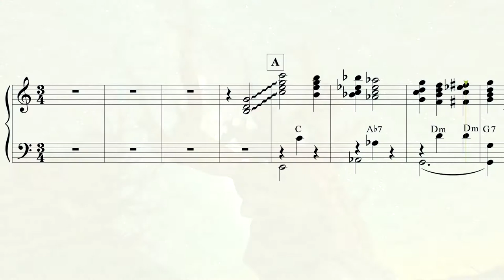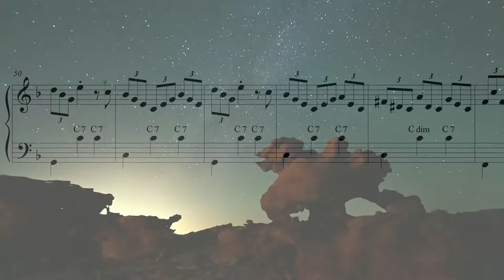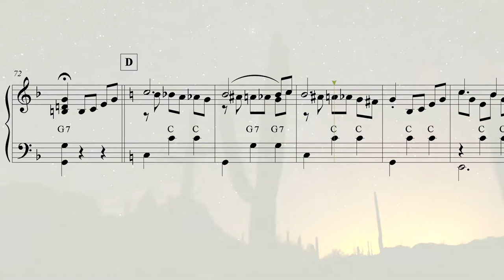Fascination for accordion PRO sheet music review